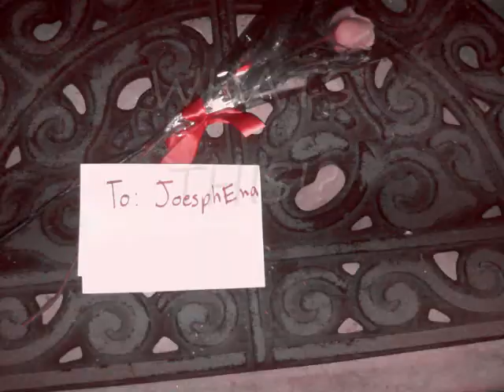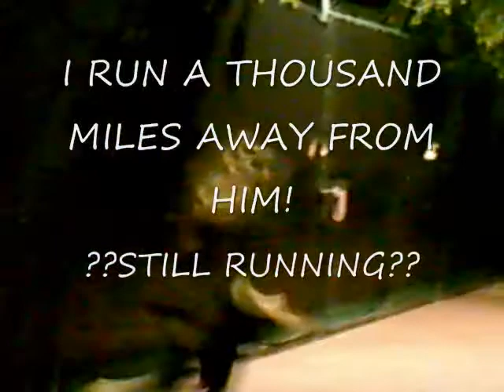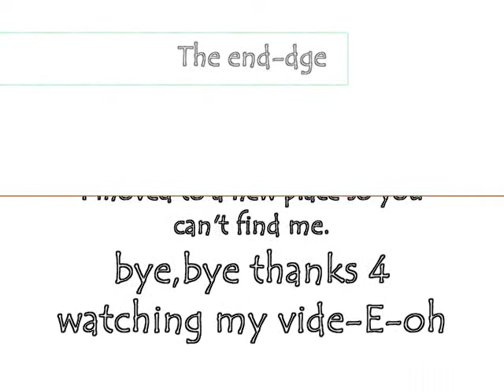Extras take 1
Productions Spam,
"THE JOHNNY'S DIARYS SERIES"
-SPREAD THE WORD please.